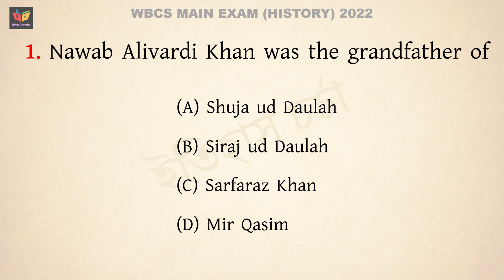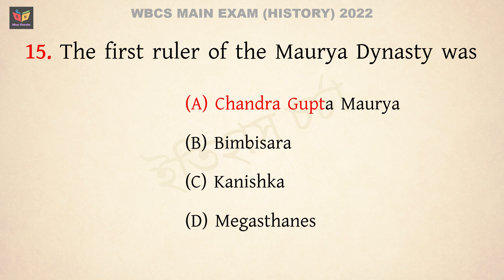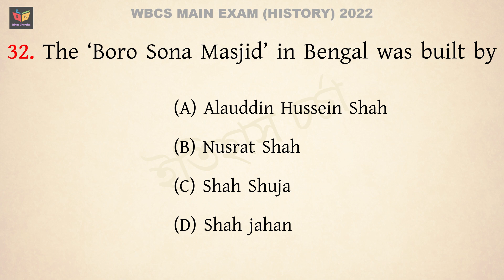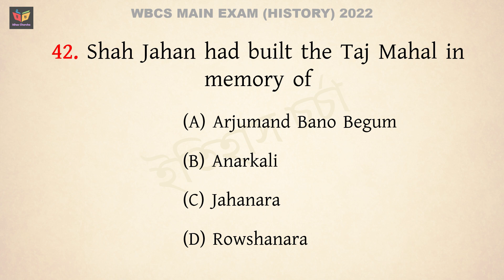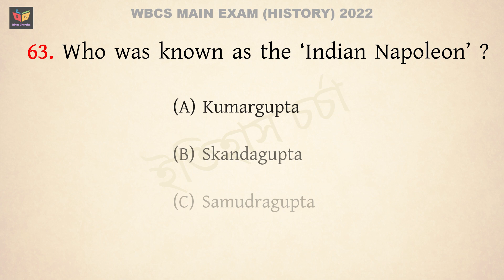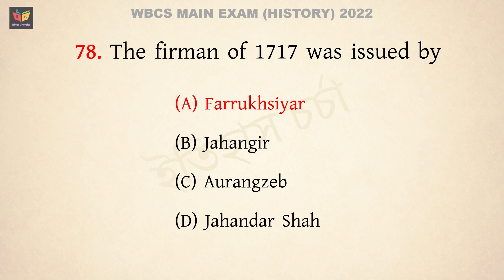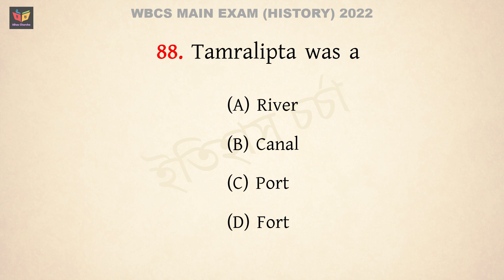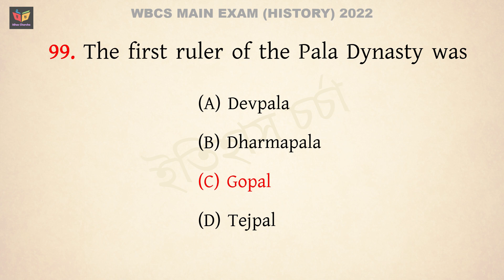WBCS MAIN 2022 History Answer Keys | 100 Q & A in one video | WBCS Main Paper 3 History Answer Keys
এই ভিডিওতে WBCS Main 2022  History(Paper 3)-র 100টি  প্রশ্ন ও তার উত্তর দেওয়া হয়েছে। আশাকরি পরীক্ষার্থীদের ভিডিওটি কাজে লাগবে ।